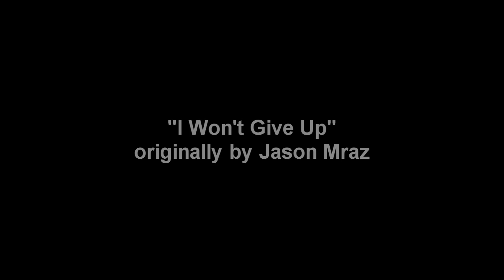"I Won't Give Up" Jason Mraz [cover by Louis Vlahakis] with lyrics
Label:Atlantic
Buy Love Is a Four Letter Word (Deluxe Version) by Jason Mraz on iTunes

Filmed by:Maria Mous
Audio mastered,Film editing:Joun

There's so much they hold

I don't wanna be someone who walks away so easily
I'm here to stay and make the difference that I can make
Our differences they do a lot to teach us how to use
The tools and gifts we got, yeah, we got a lot at stake
And in the end, you're still my friend at least we did intend
For us to work we didn't break, we didn't burn
We had to learn how to bend without the world caving in
I had to learn what I've got, and what I'm not, and who I am

I'm still looking up, still looking up.

I won't give up on us (no I'm not giving up)
God knows I'm tough enough (I am tough, I am loved)
We've got a lot to learn (we're alive, we are loved)
God knows we're worth it (and we're worth it)